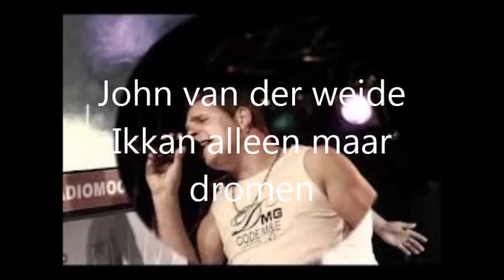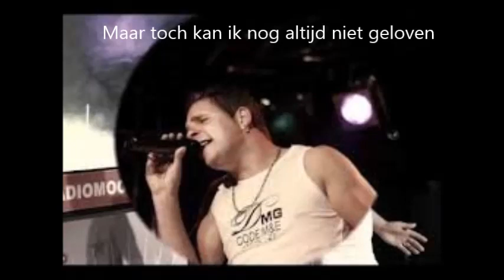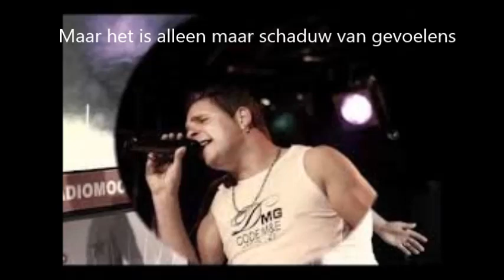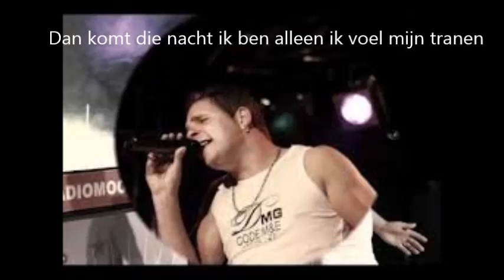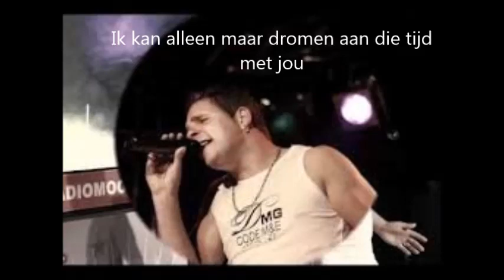John van der Weide ik kan alleen maar dromen